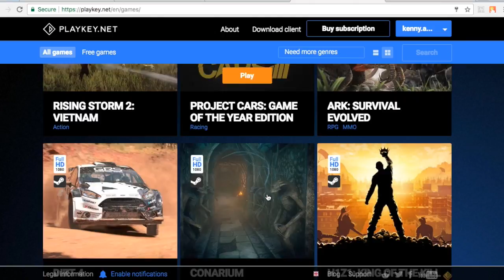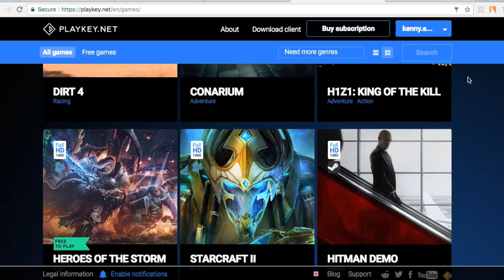Line get rich : Dark Aries + Completion Helmet pilih yang mana ya? Seal stone vaganza !!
Seal stone vaganza guys !